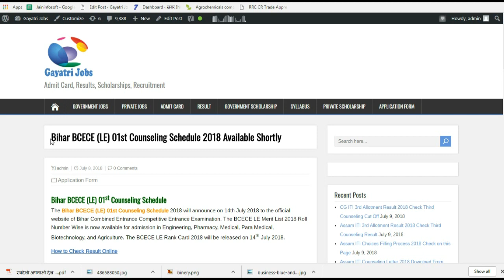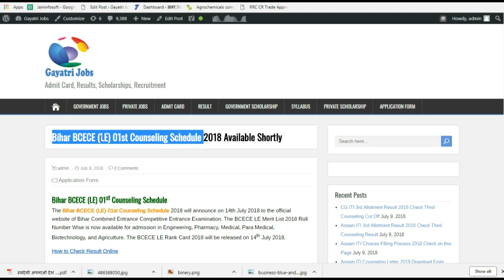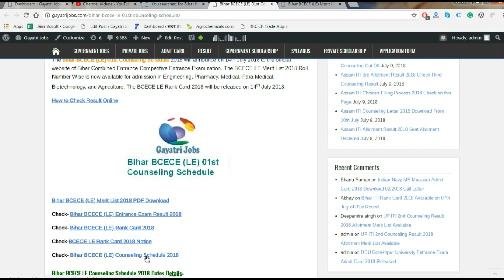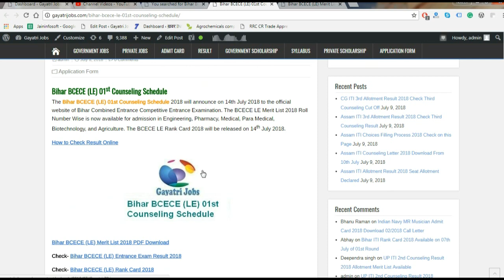Bihar BCECE (LE) 01st Counseling Schedule 2018 Available Shortly